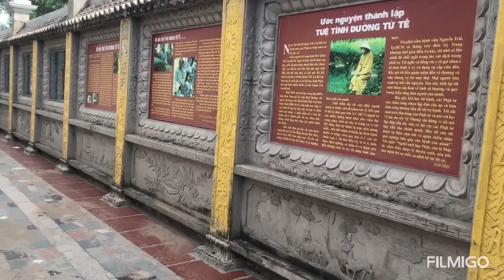Viếng Chua pho giác (chua la hoc mon)ap thoi tay1 xa Tân hiệp huyện hóc môn tp hcm